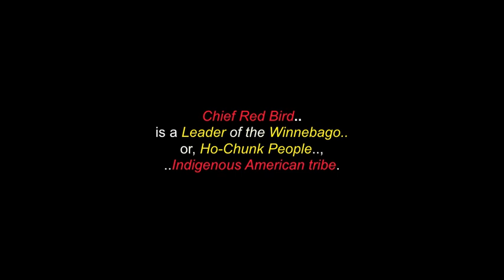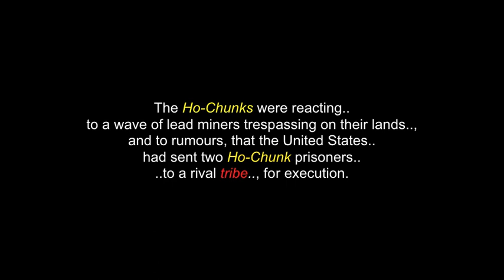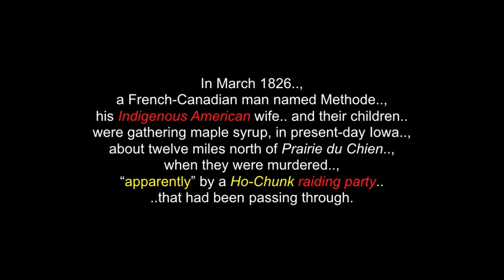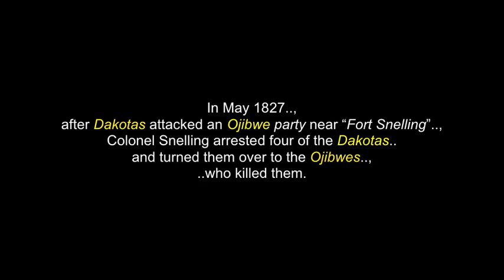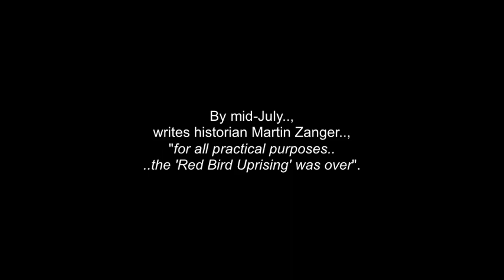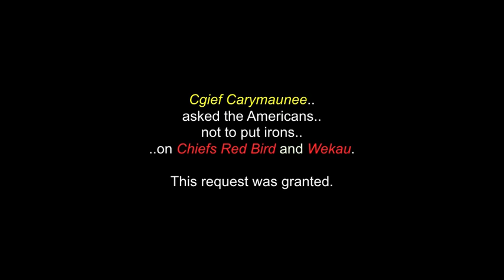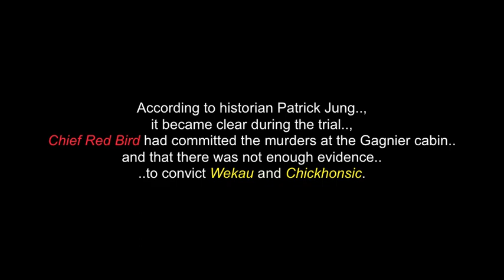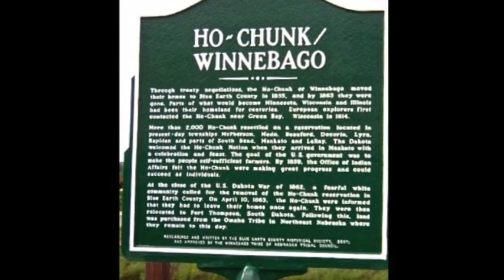Chief Red Bird & The Winnebago War: a.k.a. Winnebago Uprising - 1827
This is a video for (Grandfather) "Chief Red Bird" & "The Winnebago War" of 1827.

There is also a video for "The Ho-Chunk / Winnebago
People & Tribes".. in this channel.

Chief Red Bird is a Leader of the Winnebago or, Ho-Chunk People .Indigenous American tribe.  He was born in 1788 and crossed-over to the spirit world February 16th 1828.

Chief Red Bird  was a leader in the “Winnebago War” against the United States. He was, for many years, one of the most friendly and trusted of the Wisconsin Indigenous Leaders.

“The Winnebago War”, also known as the “Winnebago Uprising”, was a brief conflict, that took place in 1827 in the Upper Mississippi River region of the United States, primarily, in what is now the state of Wisconsin.

I thank, with respect: .Chief Red Bird ( ..in Spirit).. and to all of his relations..;
The  Ho-Chunk/Winnebago People & Tribes..; Wikipedia..com..; Ho-Chunk Station..;
Ho-Chunk Nation..; WinnebagoTribe.com..; Milwaukee Journal Sentinel..; HoChunkNation..; Native Americans..; WisconsinHistory.Org..; HO0CHUNK NATION SINGERS..;  RY COODER..;
JAMES HORNER..; ULALI...; Steven Gigante & Mike Becker..; Reynaldo Morales..; Educational Indigenous Media.. .. and to all the other brothers and sisters who have contributed to this video.., in any way... , with any photos and/or video clips.

(480P - You-Tube)